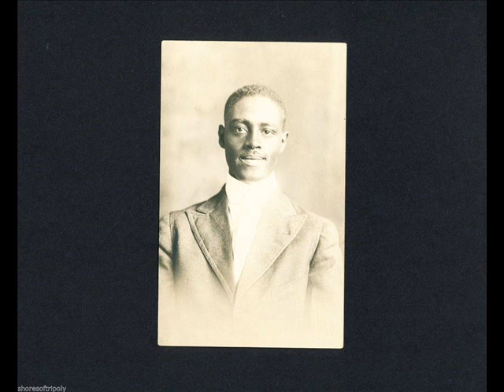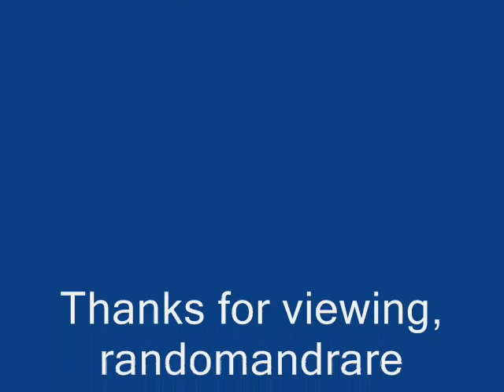Essie Whitman w/ the Jazz Masters Sweet Daddy It's You I Love (1922)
Composed by Watkins & Furey

Essie Whitman:Vocals

Fletcher Henderson:Piano

Bud Aiken:Trombone

Garvin Bushell:Clarinet

Joe Elder:Clarinet/Tenor Sax

Charlie Jackson:Violin

Prob. Gus Aiken:Trumpet

Poss. Johnny Mitchell:Banjo

Recorded in New York City, N.Y. c. late January, 1922

Originally issued on the 1922 single (Black Swan 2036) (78 RPM)

Note:Also issued on (Paramount 12172, billed as Elsie Whitman) (78 RPM)

This recording taken from the 1995 album "Fletcher Henderson & The Blues Singers Vol. 1) (CD) (Austria)